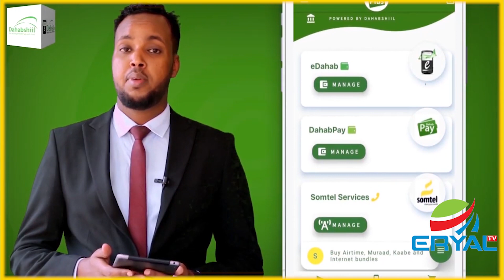Anigu Waxaan Isku Casilay Qaabkii Xirsi iyo Ciiro iila Dhaqmeen" Xamse Ciise